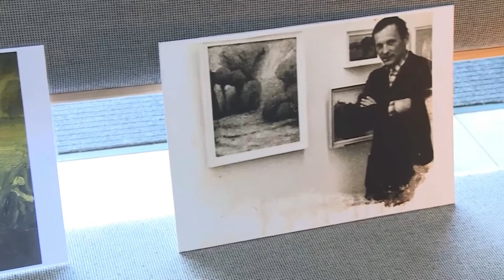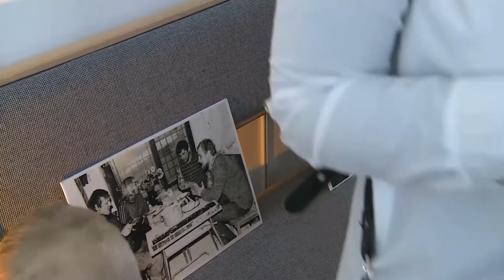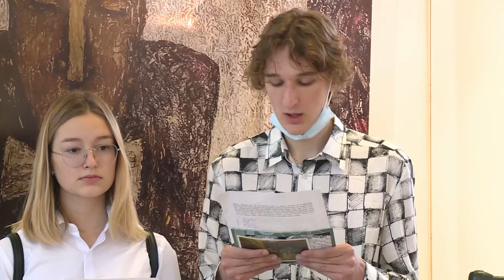VAKAR DABAR 20/21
Paroda „VAKAR DABAR 20/21“ yra bičiulių susitikimo erdvė, kurioje po daugelio metų vėl galima būti kartu ir būti tuo, kuo esi iš tiesų. Seniai seniai... šeši bičiuliai susitiko Klaipėdos dailės studijoje „Guboja“. O štai šiandien šie šeši jau išėję dailininkai susitinka su žiūrovais, pateikdami savo suokalbio versijas – drobes. Kita vertus, čia susitinka ir dabartiniai žmonės, keliaujantys atminties brydėmis ir ieškantys nemaraus meno apraiškų.

Alfredas Petras Gužas 1933–2013
Aleksandras Ilginis 1937–2012
Vytautas Narmontas 1953–1998
Valdas Puzonas 1962–2013
Aurelijus Repčys 1957–2011
Vytautas Vičiulis 1951–1989

Renginyje naudodami įvairias teatrines priemones, dailininkus ir jų kūrybą pristatė: Klaipėdos lėlių teatras, „Stalo teatras“, „Taško“ teatras, Klaipėdos Eduardo Balsio menų gimnazijos moksleiviai, Neringos meno mokyklos moksleiviai.

Parodos kuratorė – Jūratė Januškevičiūtė.